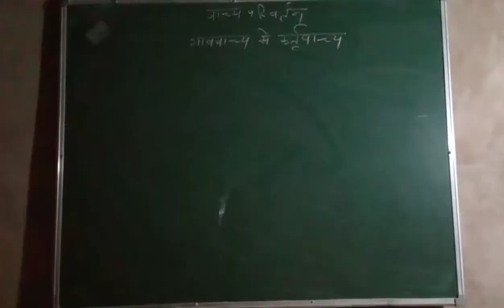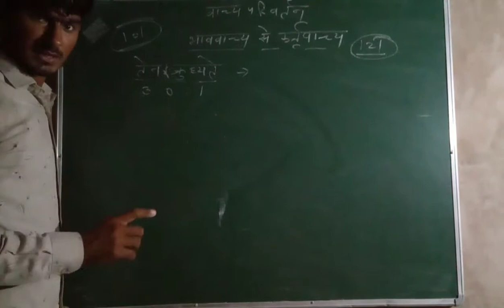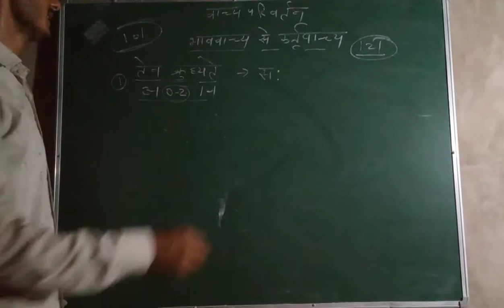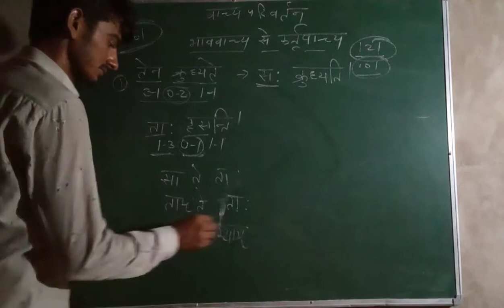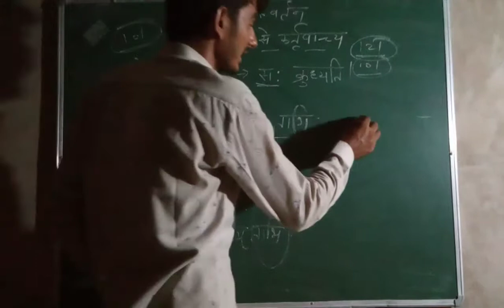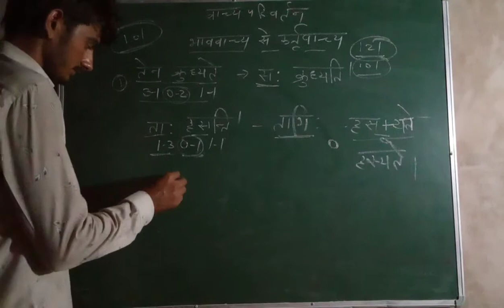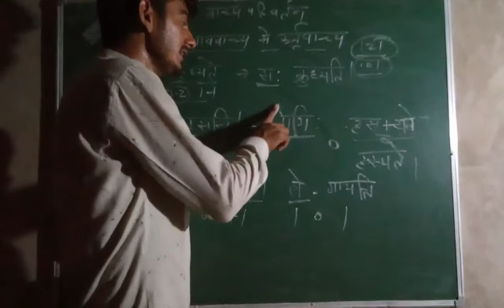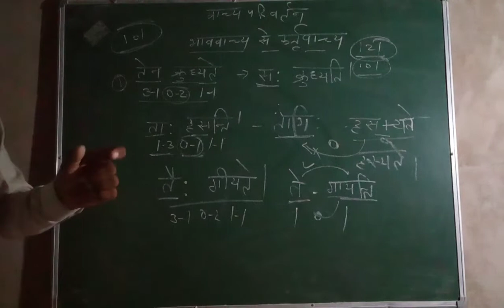वाच्य परिवर्तन ( भाववाच्य से कर्तृवाच्य )